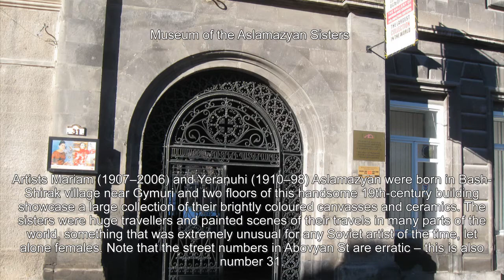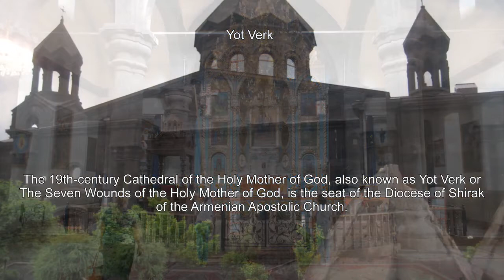Visiting Gyumri, Armenia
Top Tourist Attractions in Gyumri, Armenia

Museum of the Aslamazyan Sisters
Museum of National Architecture and Urban Life of Gyumri
Marmashen
Shuka
Yot Verk
Amenaprkich (All Saviours) Church
City Hall
Surp Nishan